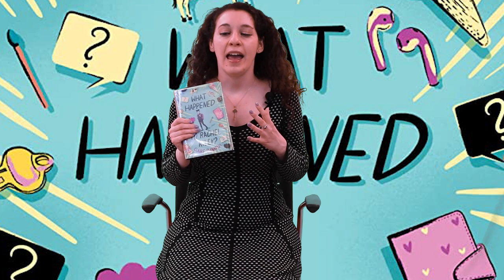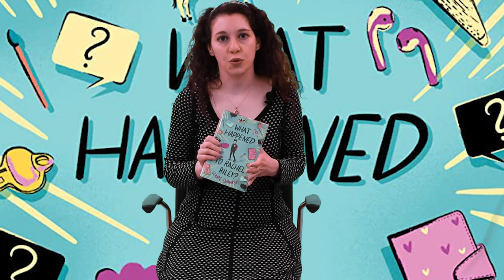HWPL Book Review - What Happened to Rachel Riley by Claire Swinarski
Caroline, Hewlett-Woodmere Public Library's YA Librarian, reviews What Happened to Rachel Riley by Claire Swinarski.